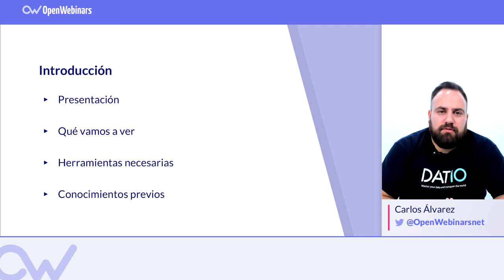CURSO INTRODUCCIÓN A KUBERNETES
Con este curso aprenderás qué es Kubernetes y para qué se utiliza, como instalarlo y los comandos básicos de esta herramienta para poder gestionarla.

Se recomienda tener conocimientos y soltura en entornos Linux, así como conocimientos básicos de networking.

¿Qué vás aprender en este curso?

► Qué es y para qué se utiliza Kubernetes
► Preparación del entorno
► Instalar Kubernetes
► Gestión básica de Kubernetes
► Lanzamiento de una aplicación.

Empieza el Curso de Introducción a Kubernetes para ampliar tus conocimientos